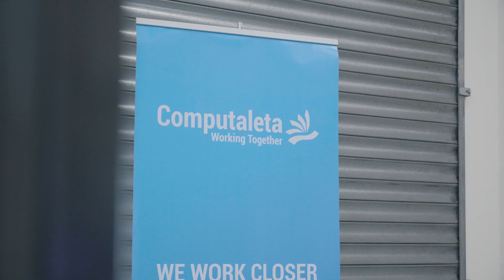Computaleta Expo Event Overview